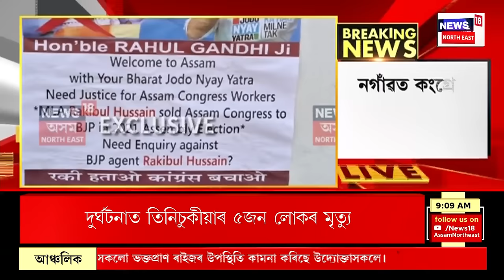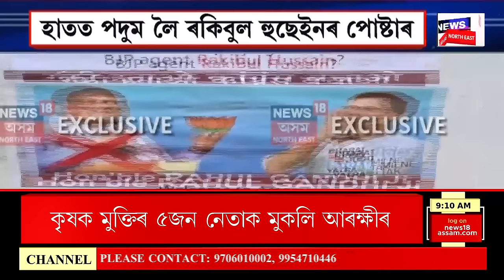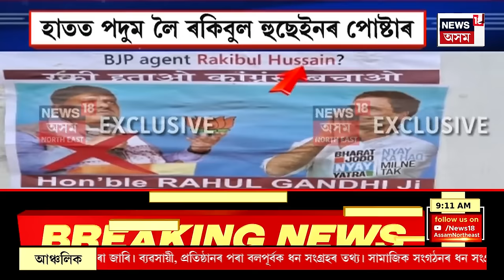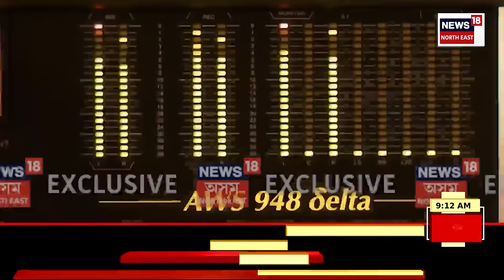Assamese News | আজি গহপুৰত ৰাহুল গান্ধীৰ ন্যায় যাত্ৰা। Rahul Gandhi Nyay Yatra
0:00 Intro
14:10 অৱশেষত আহি পালে মাহেন্দ্ৰ ক্ষণ